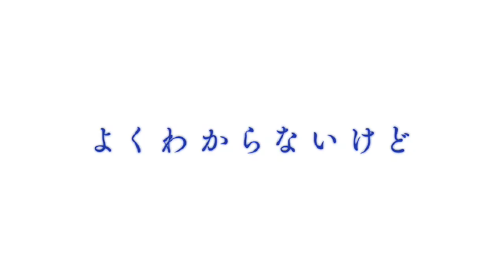劇場版アニメ「キミだけにモテたいんだ。」予告編 主題歌、挿入歌も解禁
アニメ「あの日見た花の名前を僕達はまだ知らない。」（あの花）などで知られる岡田麿里さんが脚本・構成を手掛けるオリジナル劇場版アニメ「キミだけにモテたいんだ。」の予告編が10月1日、公開された。

　「キミだけにモテたいんだ。」は、モテそうなのになぜかモテない、不器用で残念な男子高校生たちが「モテメン甲子園」なる大会に出場することになり、優勝を目指して成長していく姿を描く青春ストーリー。クリエーターユニット「HoneyWorks」のイラストレーターのヤマコさんがキャラクター原案を担当し、アニメ「牙狼‹GARO›-炎の刻印-」の助監督などを務めた久藤瞬さんが監督を務める。「ひるね姫～知らない ワタシの物語～」などのSIGNAL.MDが制作する。10月25日公開。

　◇スタッフ（敬称略）

　監督：久藤瞬▽脚本構成：岡田麿里▽キャラクター原案：ヤマコ（HoneyWorks）▽脚本：岡田麿里、和場明子、樋口七海▽キャラクターデザイン：まじろ▽モニターグラフィックスデザイナー：松根マサト▽美術監督：峯田佳実▽色彩設計：田中美穂▽3Dディレクター：中島竜生▽撮影監督：杉山大樹▽編集：本田優規▽音響監督：えびなやすのり▽アニメーション制作：SIGNAL.MD

　◇キャスト（敬称略）

　古田時夫：斉藤壮馬▽葦田茂一：内山昂輝▽戸島幸太郎：富園力也▽佐橋亜紀：松岡禎丞▽後藤田駿：梅原裕一郎▽堀ノ宮早紀子：石川由依▽司会：梶裕貴